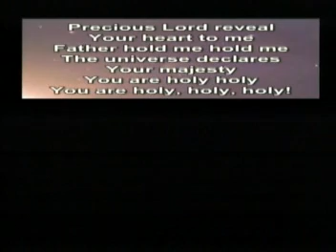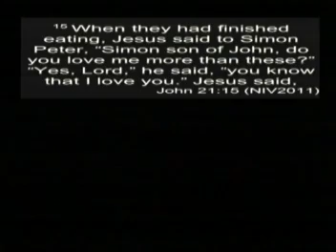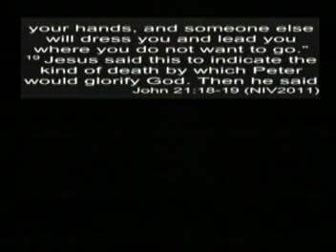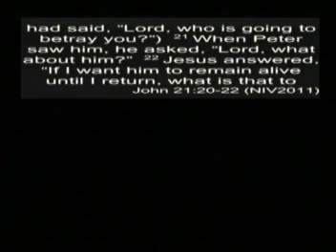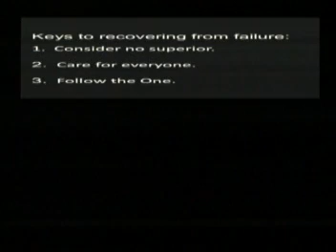VBS Family Day & "Overcoming Failure"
Message from John 21:15-22 on the keys to overcoming failure.